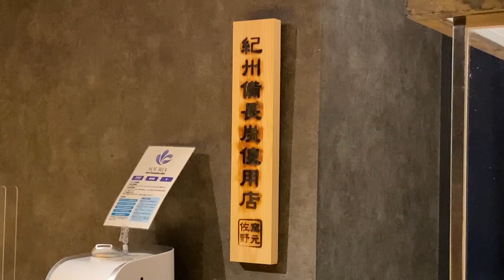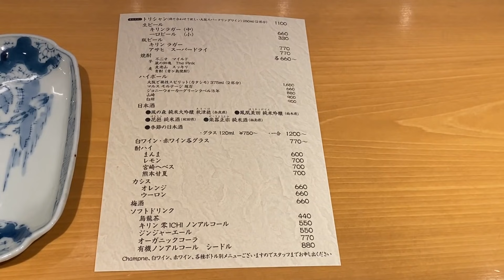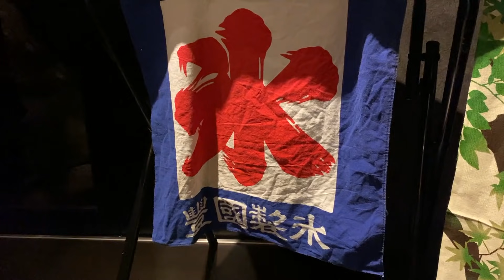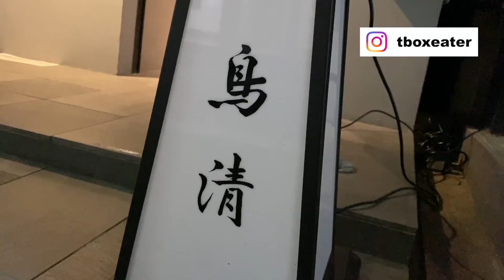紀州備長炭で焼きあげる極上の炭火焼鳥 - 炭火焼 鳥清 - 大阪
【１番人気】特選コース 5,700yen(税込)
創作和食や厳選した生野菜、串焼きなど、「鳥清」のこだわりがつまった【特選コース】です。味はもちろん、盛り付けやお皿など細部まで工夫を凝らした逸品をご提供。
天満市場で仕入れた新鮮な生野菜は、季節ごとに旬のものを使用。旬の食材は特製の鳥スープにも使用しており、何度来ていただいても新しい味をお楽しみいただけます。「鳥清」の真髄をご堪能いただくならこちらのコースがおすすめです。

・先付
・前菜盛り合わせ 5種
・おまかせ串焼 7本
・野菜盛り合わせ
・店主特製鳥スープ小鍋+にゅう麺
・焼おにぎり（小）
・デザート

T-BOX Japan